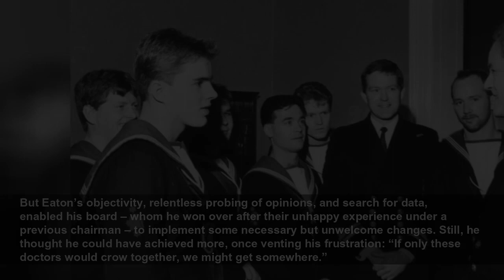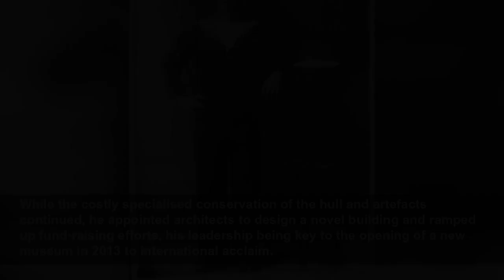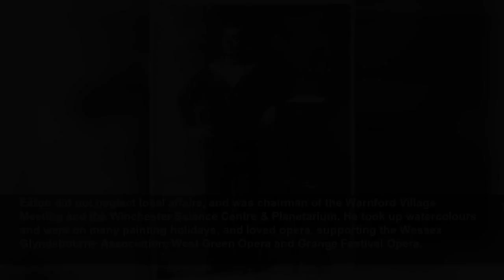Admiral Sir Kenneth Eaton, Controller of the Navy who advised on procurement of ships and weapo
Admiral Sir Ken Eaton, who has died aged 87, was Controller of the Navy – and always in demand for his organisational, administrative and innovative skills. Eaton’s five years, from 1989 to 1994, as C...
The Telegraph
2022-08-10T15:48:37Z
Admiral Sir Ken Eaton, who has died aged 87, was Controller of the Navy – and always in demand for his organisational, administrative and innovative skills.
Eaton’s five years, from 1989 to 1994, as Controller of the Navy (formerly Third Sea Lord and Controller of the Navy, a post with origins in the 16th century, responsible for shipbuilding and weapons acquisition) were challenging. As the holder of the 500-year-old office, he was a member of the Navy Board, but under successive Ministry of Defence reorganisations control over the Navy’s materiel programme was passing to the Chief of Defence Procurement (CDP).
Eaton proved a loyal and steady member of the Navy Board – where his quiet, sensible and unemotional advice was invaluable – while discharging his responsibilities to the CDP over ships and weapons.
One of his immediate challenges was the so-called “trouser leg” problem, caused by corrosion of a weld of two pipes (they resembled trouser legs) in the PWR1 reactors that drove all the Navy’s nuclear-powered submarines. Inspecting and rectifying the problem deep inside the reactor of each submarine was compared by one observer to “wallpapering a hallway through the letterbox of a front door”, but Eaton oversaw the start of an effective repair programme using a small robot developed by Rolls-Royce.
A different concern was the need to obtain an effective and affordable air defence system for the fleet, after the losses to Exocets during the Falklands War. A new US missile was likely to be effective but costly, while a European weapon might be little more than a point-defence system (point defence being the defence of a single object or limited area).
Pro-European politics won the day, but the UK was late in joining the French and Italians in their project. Eaton, however, though never particularly comfortable in a multi-national environment, commanded so much respect among his peers on the continent that he persuaded them to upgrade the missile and the radar which now constitute Sea Viper, a highly effective local area defence system, in the Daring-class destroyers.
Another preoccupation was the introduction into service of the Vanguard-class ballistic missile submarines, or SSBNs, and the Trident missile system. Eaton successfully oversaw the programme and witnessed the first UK test-firing of a Trident missile, on a US range, early in 1994, ensuring that the SSBN Vanguard began her first patrol as planned in November 1994.
Kenneth John Eaton was born on August 12 1934 at Sheerness, Kent, to John and May Eaton; his father was senior attendant in the dockyard surgery. Ken was educated at Borden Grammar School, Sittingbourne, and in 1953 entered the Navy as a Special Entry Cadet (Electrical Branch).
His training consisted of two terms at Dartmouth and a term in the cadet training cruiser, followed by three years at Fitzwilliam College, Cambridge. After practical courses at the shore establishment HMS Collingwood, and a year in industry, Eaton spent another year, still under training, in the destroyer Cavalier in the Far East.
His first appointment was as flight-deck electrical officer in the carrier Victorious, 1959-61, but he soon become involved in the Navy’s burgeoning air-direction and action information organisation (the Navy was a world leader in the integration of communications, radar, sonar and fire-control). In 1965 he returned to sea as action information engineer in the carrier Eagle.
Eaton became one of the Navy’s experts in computerisation, and between appointments to the Admiralty Surface Weapons Establishment he also set to work the Action Data Automated Weapons System Mk 2 (ADAWS-2) which controlled the new anti-aircraft and anti-submarine missile weapons in the destroyer Bristol, building at Swan Hunter on the Tyne.
Promoted to commander in 1971, Eaton served at the Defence Communications Network Headquarters at RAF Medenham, and as weapons electrical officer in the carrier Ark Royal, 1976–78. He worked in the MoD in London and Bath before being promoted to Rear-Admiral and Flag Officer, Portsmouth, and Naval Base Commander, 1987–89, and to Vice-Admiral and Controller of the Navy in 1989.
After he had left the Navy, Private Eye voiced uncertainty when Eaton, who lacked any background in health care, became chairman of Guy’s and St Thomas’ NHS Hospital Trust (1995–99), referring to him as the “Fat Controller”: this upset Lady Eaton, who exclaimed: “He’s never b